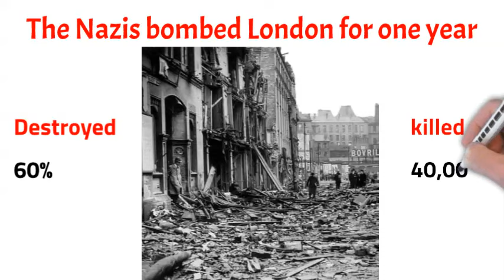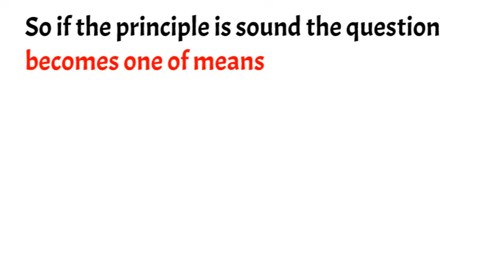Advice to Palestine- Sheikh Hamza Yusuf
Sheikh Hamza Yusuf explains how Palestine is similar to Ireland and how suffering in silence is a victory in itself.

Hamza Yusuf is a neo-traditionalist Islamic scholar and co-founder of Zaytuna college. In this animated sketch video, Hamza Yusuf talks about the act of fasting and its essence as well as the month of fasting, Ramadan.

At Islam Animated, we animate inspiring talks from Mufti Menk, Abdal Hakim Murad, Hamza Yusuf, and more.